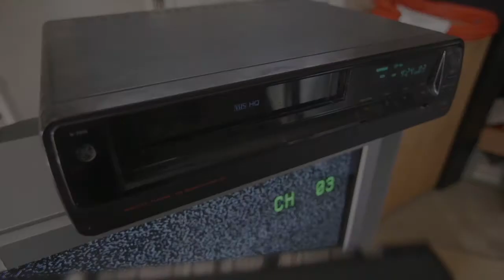Britpop Reunion tribute band turn 6 years old (Space, Echobelly, Kula Shaker, Ash, Boo Radleys)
Today we celebrate our six birthday since our very first live performance back in 2014. Featuring various members present and past we look back on a bunch of tracks we haven't played for absolutely years now.